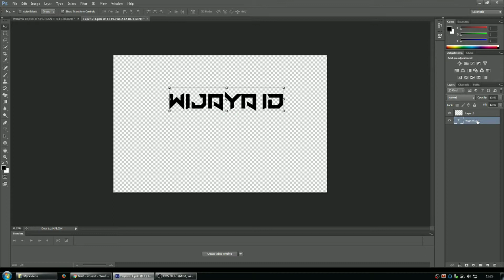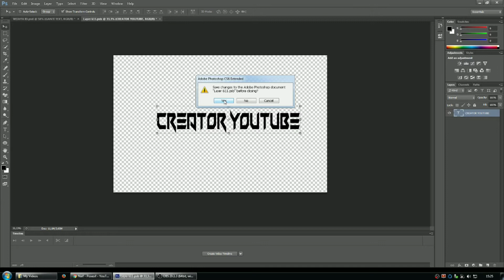TUTORIAL DESIGN MOCK UP PAPER (+LINK PSD)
Welcome Back To Wijaya ID
Video Kali Ini Saya Membagikan TUTORIAL DESIGN MOCK UP PAPER (+LINK PSD).